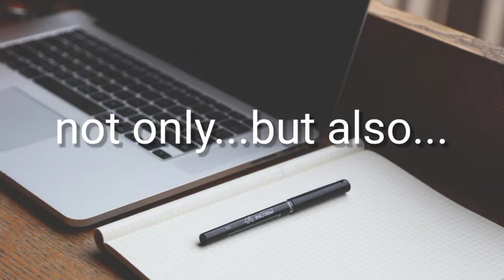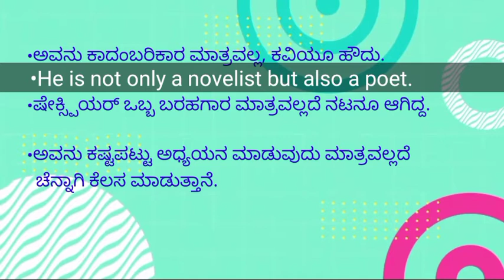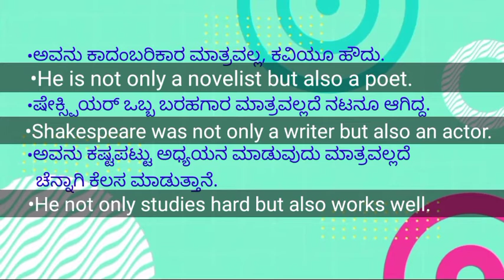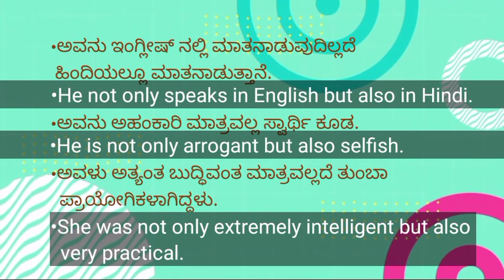Usage of not only but also | English & Translation Class | ಕನ್ನಡದಲ್ಲಿ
KPTCL General English Top 5 Adjectives